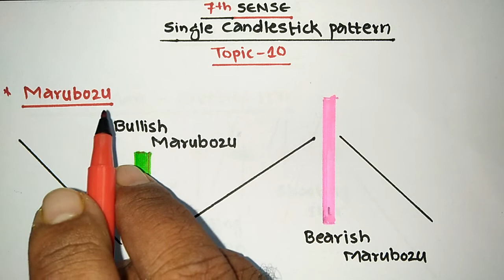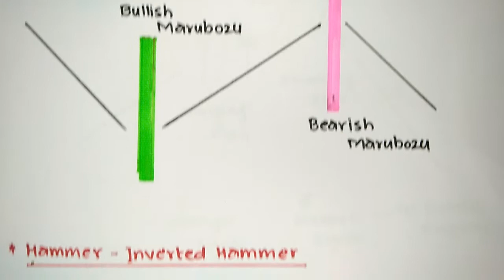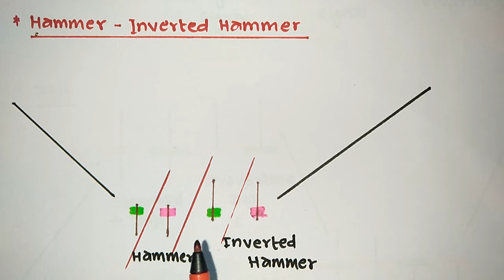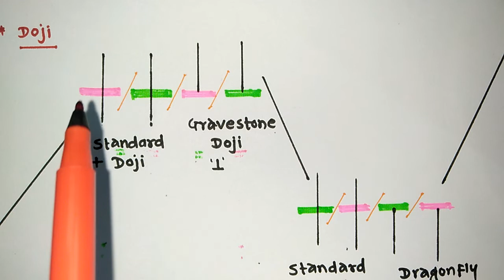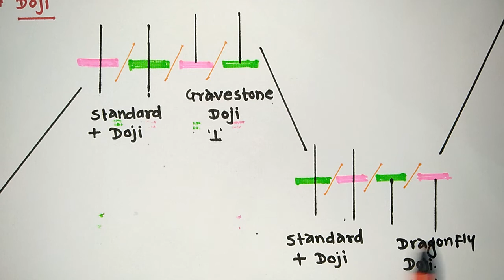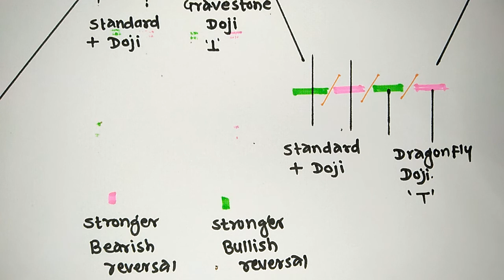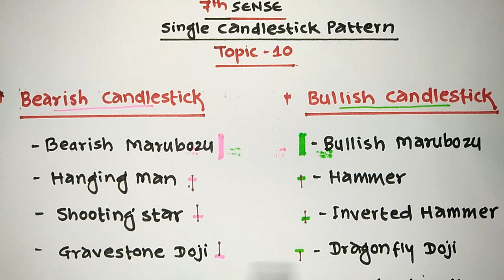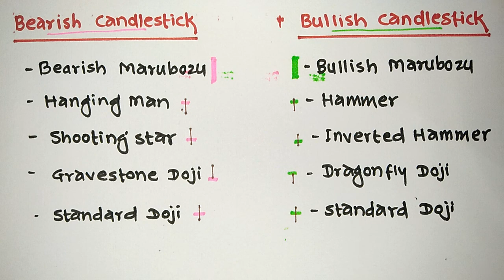All Single Candlestick Pattern | All in one | Topic - 10 | Stock Market | Trading for beginner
In this comprehensive video, we explore all the major single candlestick patterns that every trader must know. Single candlestick patterns offer powerful insights into potential price movements, making them essential tools for any technical analyst or trader.

We’ll break down:

The meaning and psychology behind single candlestick patterns
How to identify key patterns like Doji, Hammer, Inverted Hammer, Shooting Star, Spinning Top, Marubozu, and more
What these patterns signal about market trends and reversals
Real-world chart examples and practical applications in trading
Whether you trade stocks, forex, or cryptocurrencies, understanding these patterns will help you make smarter and more informed trading decisions. Don't miss out—this guide is packed with actionable tips to improve your technical analysis skills!

single Candlestick Pattern analysis
single Candle pattern analysis
single Candlestick trading strategy
single Candlestick Pattern
shooting star pattern
hammer pattern
marubozu pattern
inverted hammer pattern
hanging man pattern
marubozu candlestick pattern
shooting star indicator
hammer indicator
marubozu indicator
inverted hammer indicator
hanging man indicator

Join our premium telegram lifetime membership at just Rs 3000 only one time contribution with Google pay Phone pe Paytm on 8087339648

Thanks & Regards
7th SENSE